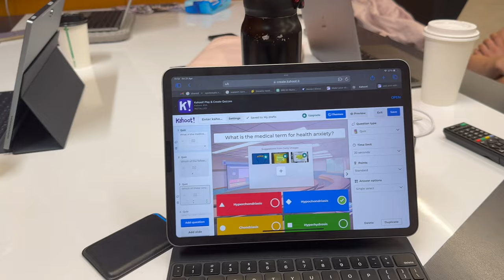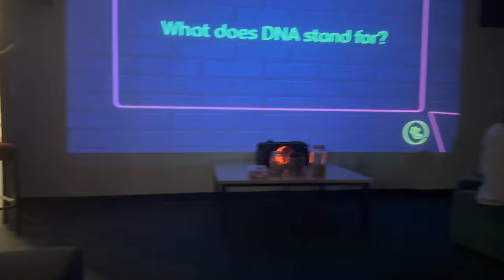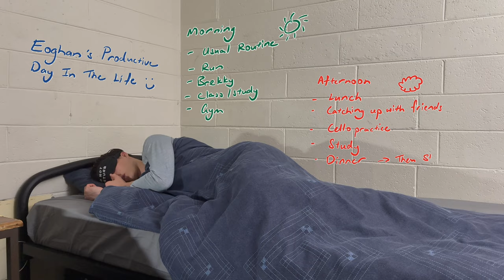Day in the Life as an Australian Medical Student (Monash Uni)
DESCRIPTION:

Join me for a day in the life as a Monash Medical Student in Australia!

TIMESTAMPS ⏱️:
00:00 - My Morning
03:42 - My Afternoon
09:40 - Reflections